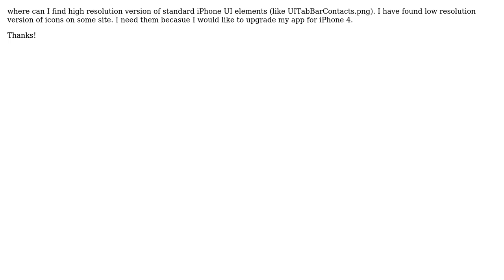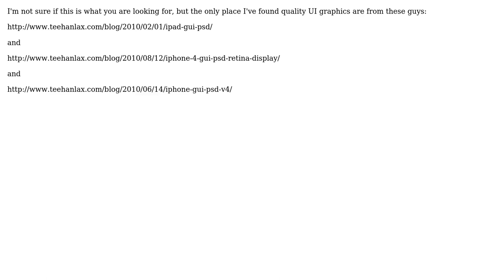High resolution UI Elements for iPhone 4 (Tab Bar buttons...)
With thanks & praise to God, and with thanks to the many people who have made this project possible! You are responsible for your own actions.